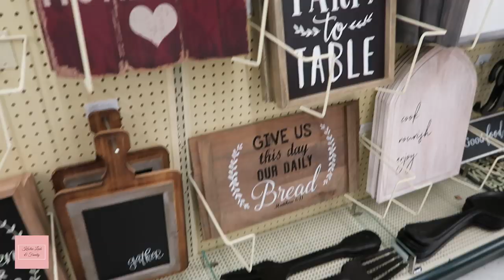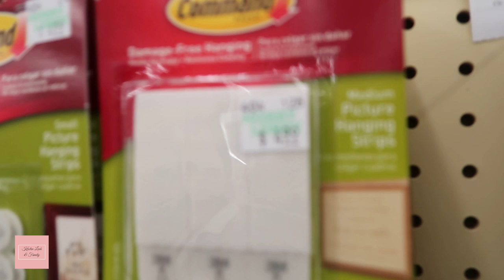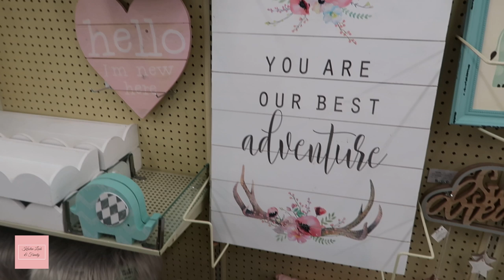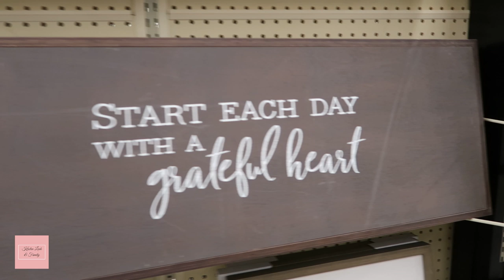HOBBY LOBBY SHOP WITH ME || MY HUSBAND & KIDS LOVE HOBBY LOBBY?!?! || SHOP WITH US AT HOBBY LOBBY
Today my family is going to Hobby Lobby!  My kids and my husband love this store so we are excited to go and shop around! Its always an adventure when this family leaves the house!
It has been so much fun chatting with you all!!

Ring Light